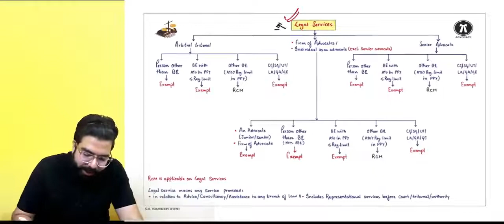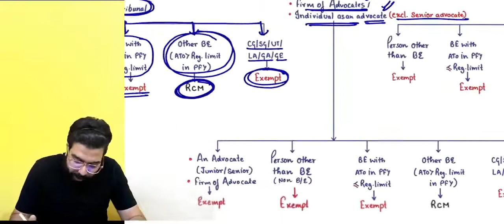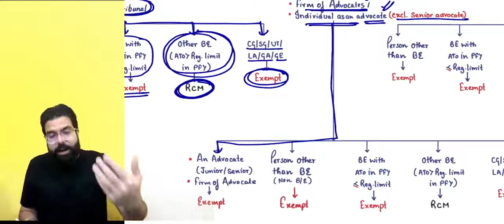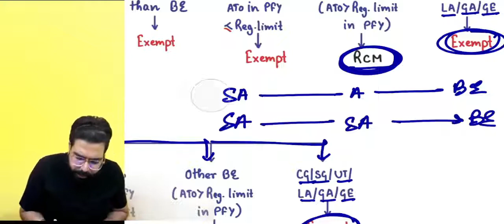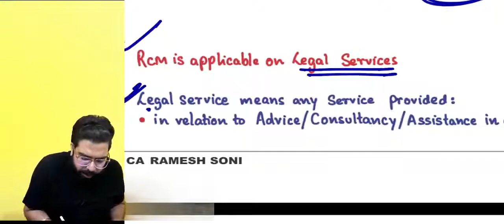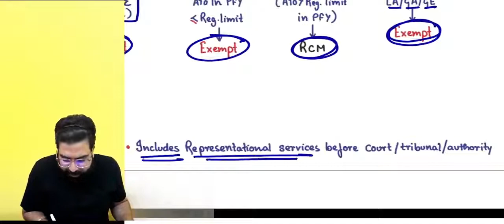18 Exemption From GST Legal Services Arbitral Tribunal & Advocates | IDT Hindi Revision |CA Ramesh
Hi Guys !

I have recorded all the revision lectures in Hindi too this time. Hope u guys enjoy them.

Love,
Yours Chartmaster